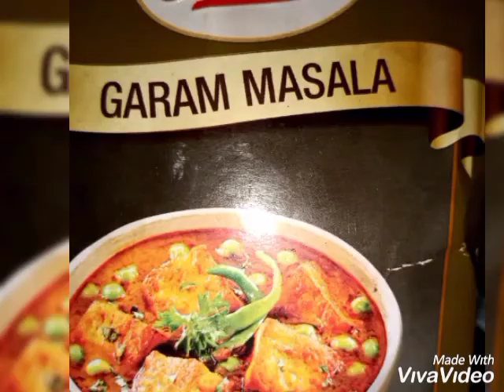रात के खाने में क्या बनाएं जब समझ में ना आए तो जल्दी से बनाएं मनपसंद कढी😋😋🥰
बेसन एक कटोरी
नमक स्वाद अनुसार
अजवाइन चुटकी भर
जीरा आधा चम्मच
दही‌ एक कटोरी
हींग‌ आदि छुटकी
गरम मसाला एक चम्मच
लहसुन 5 कली
प्याज एक
लाल मिर्च एक चम्मच
राई आधा चम्मच
हल्दी एक चम्मच
धनिया पाउडर एक चम्मच
सूखी लाल मिर्च(2)
तेल

Recipe ke liye comment kr ke ya MERI Instagram I'd pe jaa jaa ke msg kr ke Lee skte h my Instagram I'd 👇
Plz follow share comment like krna na bhule 🙏🥰